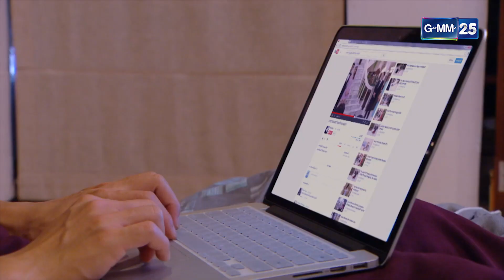ทำไมตอนเป็นคน ไม่พูดด้วยดีๆบ้าง | Highlight Ep.11 เล่ห์นางฟ้า | 20 ก.ย. 66 | GMM25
เล่ห์นางฟ้า ทุกวันจันทร์ - ศุกร์ เวลา 15:30 น.